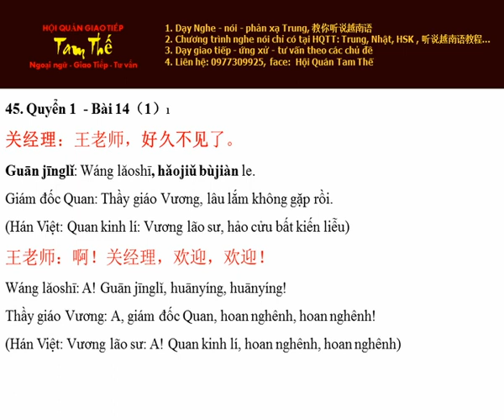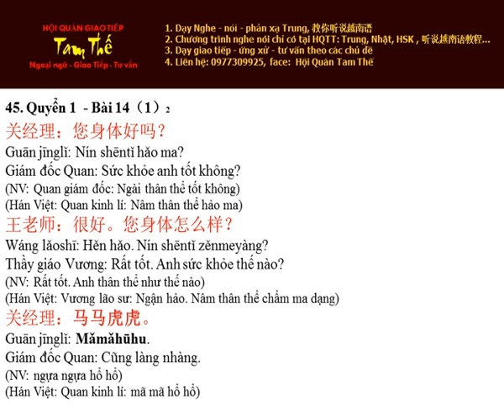Bai 45 好久不见 Lâu lắm không gặp - Nghe Noi Han Ngu Quyen 1 Bai 14 P1